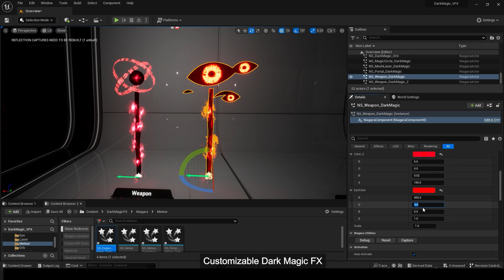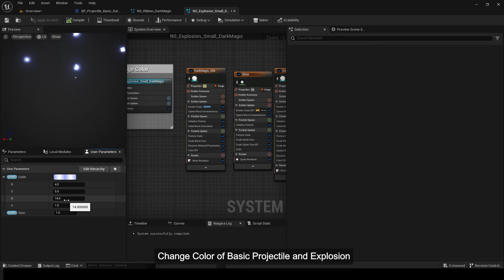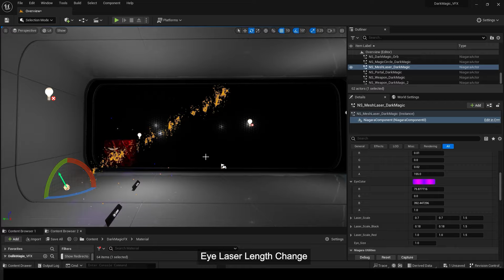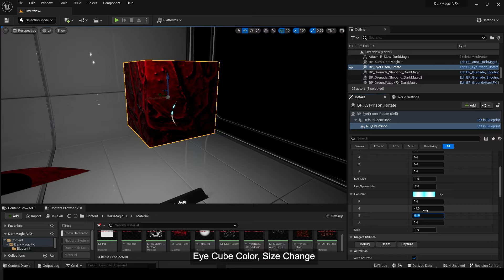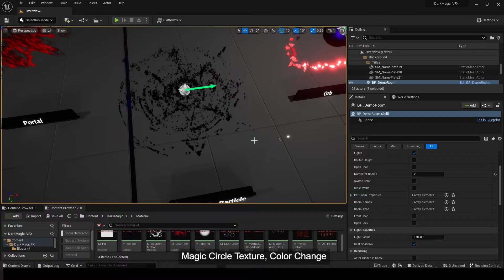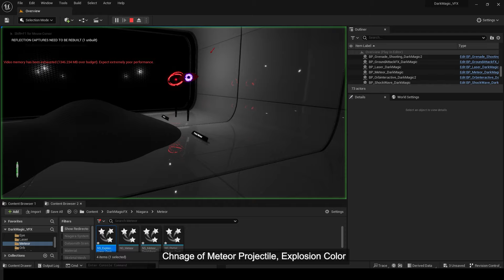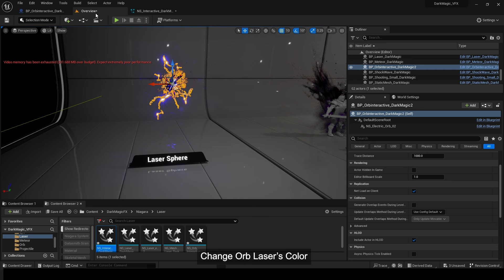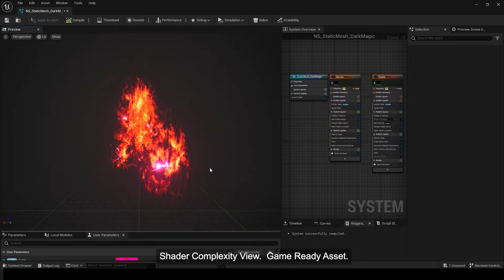Unreal Dark Magic VFX